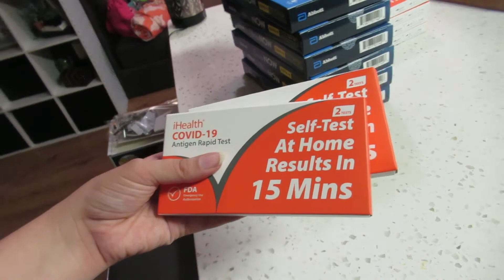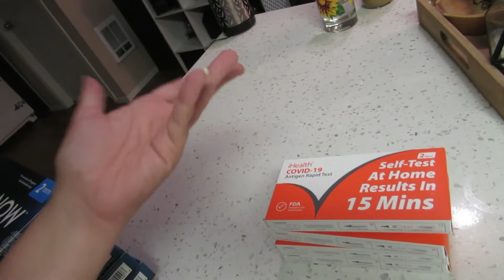Ordered Covid Tests | Monday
𝐈𝐧 𝐭𝐡𝐢𝐬 𝐯𝐢𝐝𝐞𝐨 we ordered some covid tests to be prepared and we see cute tommy playing